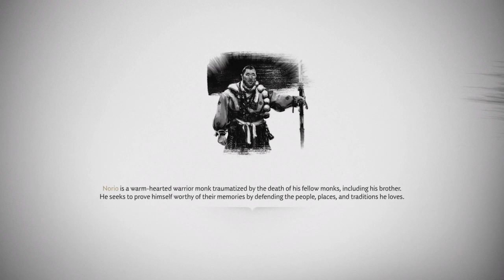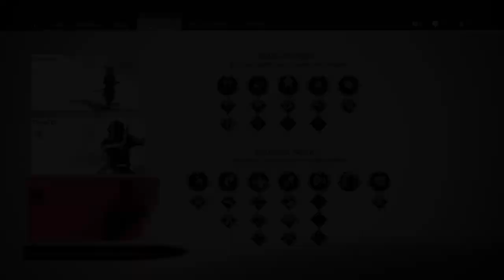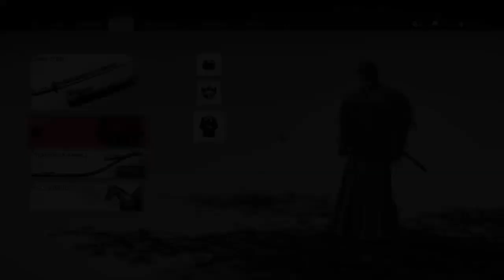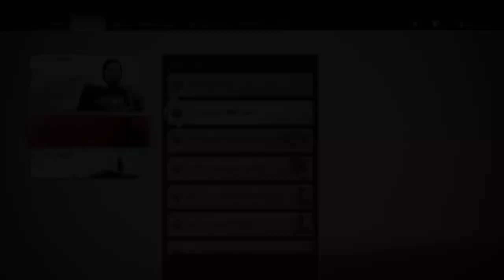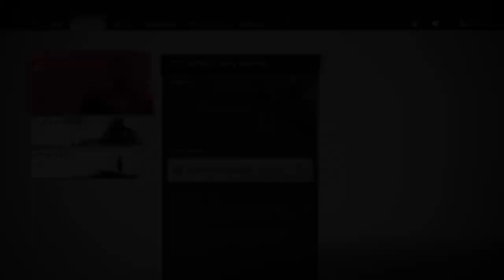Ghost of Tujunga Act 2